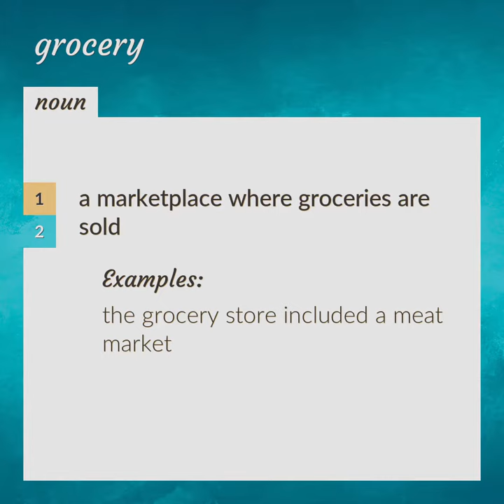Grocery | meaning of Grocery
What is GROCERY meaning?